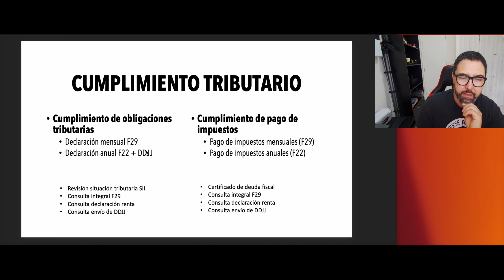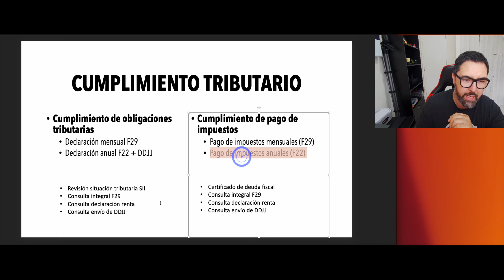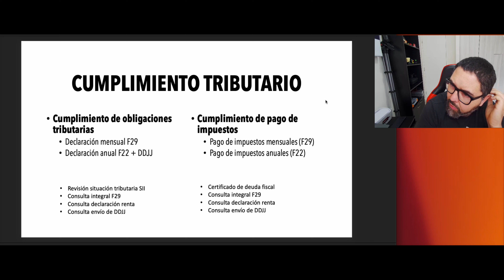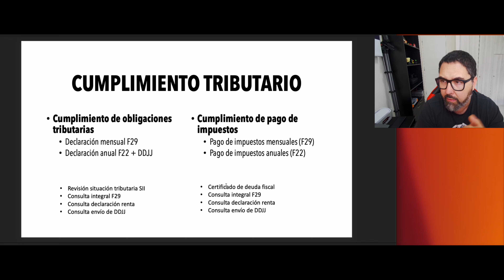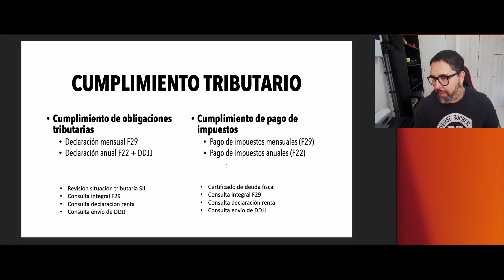Qué es el cumplimiento tributario y cómo lograrlo con mi empresa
¿Cuáles son los deberes de una empresa a nivel tributario y cómo conseguir cumplir con todas esas obligaciones?

Te ayudamos con eso en este video.

¿Necesitas servicios de contabilidad mensual?, puedes cotizar y contratar el servicio de contabilidad en nuestro sitio web en este

¿Necesitas declarar renta?, puedes cotizar y contratar el servicio de declaración de renta en este

¿Quieres revisar la situación tributaria completa de tu empresa?, puedes cotizar y contratar servicio de auditoría tributaria

• 1 Regalo mensual para los miembros del canal (podrá ser una capacitación gratuita exclusiva, una asesoría personalizada, un curso descargable, un descuento especial, el sorteo de un beneficio para emprendedores, todos los meses ofreceremos algo distinto, se publicará en el apartado de publicaciones exclusivas para miembros del canal el día 15 de cada mes para que puedas participar).
• Acceso a videos exclusivos en temas altamente especializados para emprendedores y que NO estarán disponibles para el resto de los suscriptores del canal

Si vas a comprar una máquina SUMUP usa el código EMPRENDETUBE para el lector SumUp AIR y EMPRENDETUBESOLO para el lector SumUp SOLO y obtén descuento de $2.000.